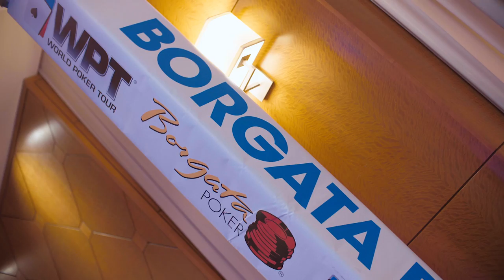WPT Meets BorgataPoker.com Pro Katie Stone